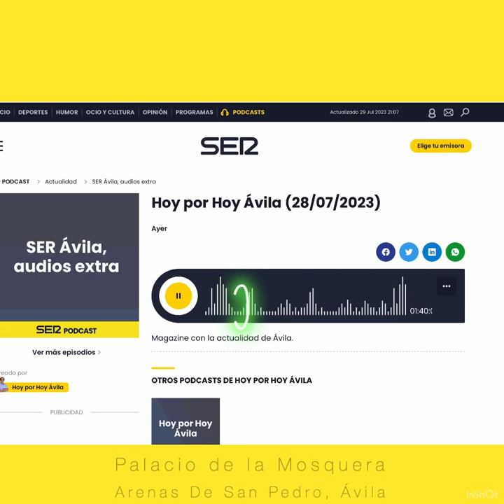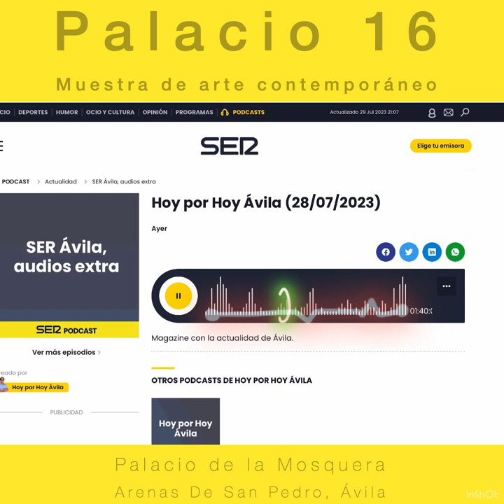𝙋𝙤𝙙𝙘𝙖𝙨𝙩 𝙋𝙖𝙡𝙖𝙘𝙞𝙤 16, 𝙢𝙪𝙚𝙨𝙩𝙧𝙖 𝙙𝙚 𝙖𝙧𝙩𝙚 𝙘𝙤𝙣𝙩𝙚𝙢𝙥𝙤𝙧𝙖́𝙣𝙚𝙤 - 𝖧𝖮𝖸 𝖯𝖮𝖱 𝖧𝖮𝖸, 𝖠́𝖵𝖨𝖫𝖠 - 𝖢𝖺𝖽𝖾𝗇𝖺 SER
𝑷𝒐𝒅𝒄𝒂𝒔𝒕 𝑷𝑨𝑳𝑨𝑪𝑰𝑶 16
𝒎𝒖𝒆𝒔𝒕𝒓𝒂 𝒅𝒆 𝒂𝒓𝒕𝒆 𝒄𝒐𝒏𝒕𝒆𝒎𝒑𝒐𝒓𝒂́𝒏𝒆𝒐

𝖢𝖺𝖽𝖾𝗇𝖺 𝖲ER: 𝖧𝖮𝖸 𝖯𝖮𝖱 𝖧𝖮𝖸, 𝖠́𝖵𝖨𝖫𝖠

El Grupo cultural Arte-son organiza, con la colaboración del Ayuntamiento de Arenas de San Pedro, la muestra de Arte contemporáneo “PALACIO 16”, en el Palacio del Infante Don Luis de Borbón o Palacio de La Mosquera.

La apertura de la exposición será la tarde del sábado 29 de julio de 2023; la inauguración oficial, el domingo 30 de julio de 2023 a las 12:00h; y permanecerá abierta durante todo el mes de agosto hasta el 1 de septiembre.

D𝘦𝘴𝘥𝘦 𝘦𝘭 29 𝘥𝘦 𝘫𝘶𝘭𝘪𝘰 𝘢𝘭 1 𝘥𝘦 𝘴𝘦𝘱𝘵𝘪𝘦𝘮𝘣𝘳𝘦 𝘥𝘦 2023,
𝘥𝘦 𝘮𝘢𝘳𝘵𝘦𝘴 𝘢 𝘥𝘰𝘮𝘪𝘯𝘨𝘰 𝘥𝘦 12:00𝘩 𝘢 14:00 𝘩, 𝘺 𝘥𝘦 18:00 𝘩 𝘢 21:00 𝘩.